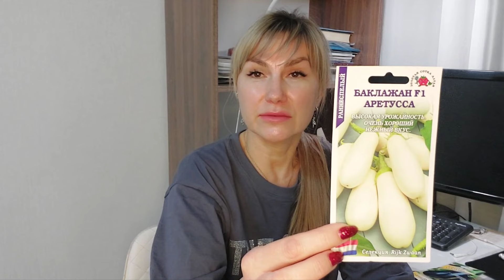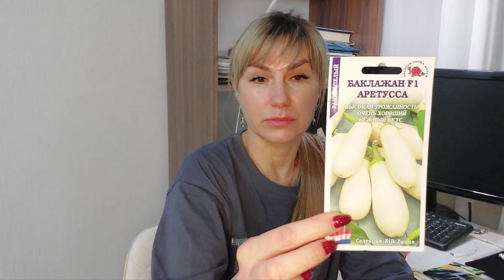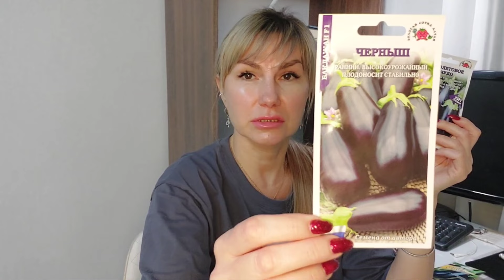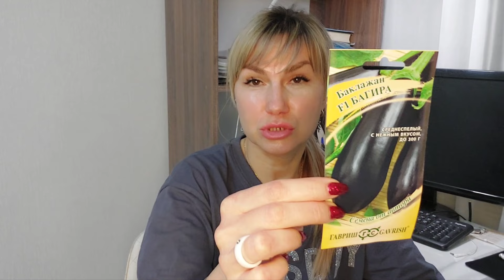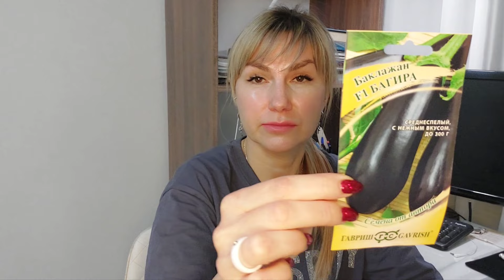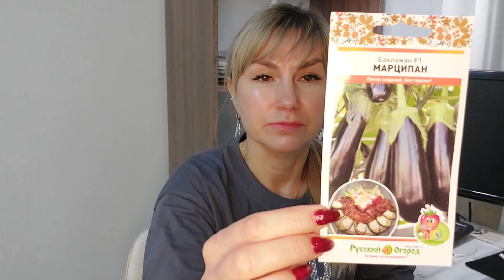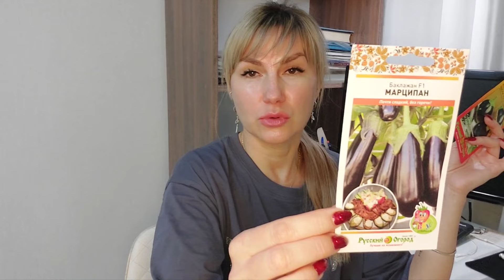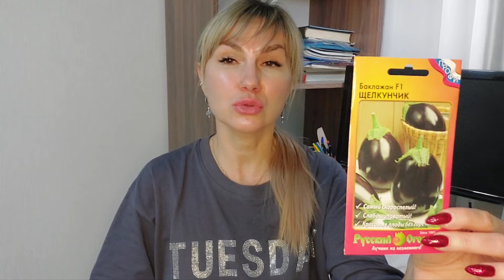Какие сорта баклажанов выбрать чтобы урожай был отличный